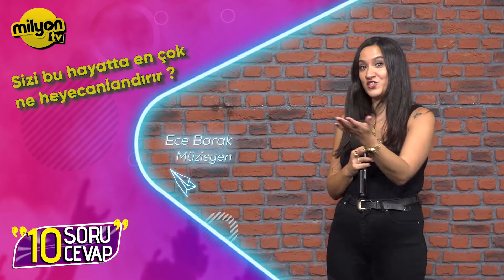10 Soru 10 Cevap - Konuk: Ece Barak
Milyon TV'nin hazırlayıp sunduğu ''10 Soru 10 Cevap'' programının tamamını izlemek için YouTube kanalımızı ziyaret edebilirsiniz.

Birbirinden farklı röportajların yer aldığı program şimdi Milyon TV YouTube kanalında.
İyi Seyirler.

Türksat 163.Kanal
D-Smart 135.Kanal
Digiturk 106.Kanal
Vodafone TV 118.Kanal
BluTV